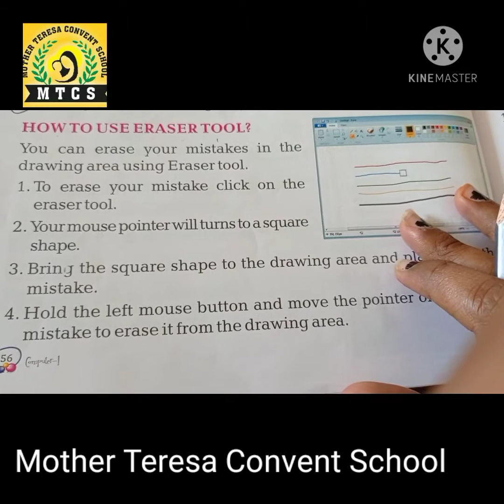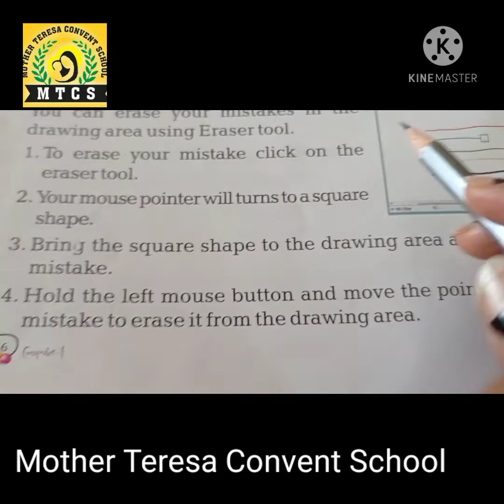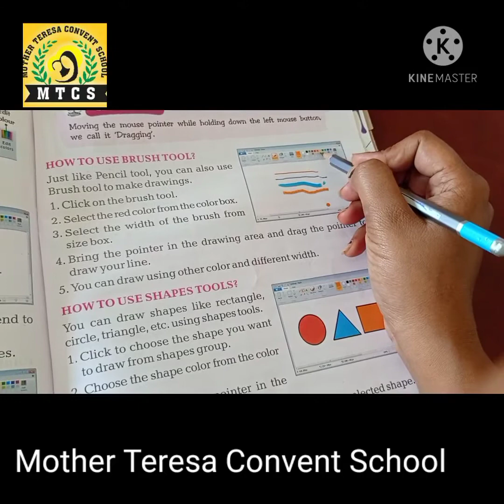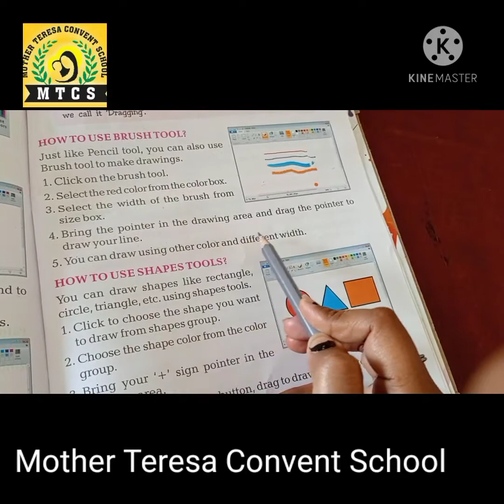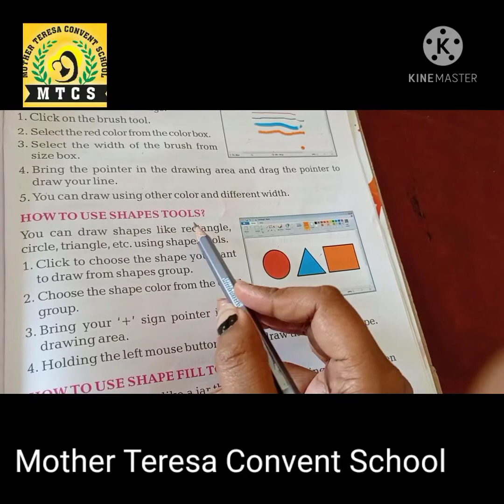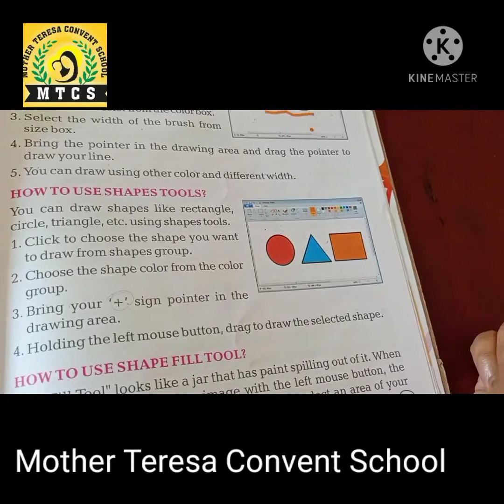Class-1 Computer Chp-7 How to Draw on Computer Part-3